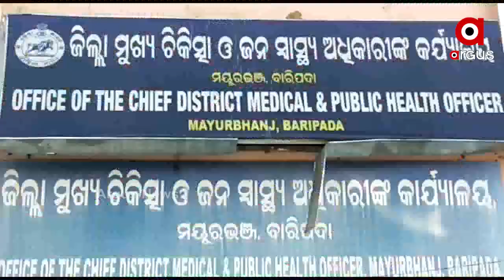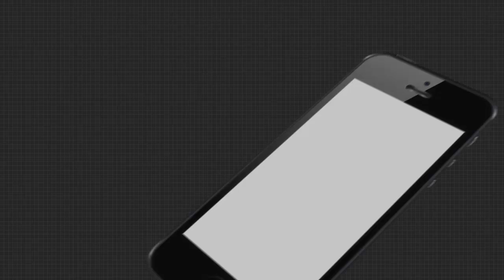କୋଭିଡ଼ ଯୋଦ୍ଧାଙ୍କୁ ଠକିଦେଲେ ରାଜ୍ୟ ସରକାର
ମୟୁରଭଞ୍ଜ ବାରିପଦାରେ କାର୍ଯ୍ୟରତ ଥିବା ଏ ଏନ୍ ଏମ୍ ସ୍ବାସ୍ଥ୍ୟ କର୍ମୀଙ୍କ ଗଣଧାରଣା ତୃତୀୟ ଦିନରେ ପହଞ୍ଚିଛି । ତେବେ ପ୍ରଥମ ଦିବସରେ ଜିଲ୍ଲା ସ୍ବାସ୍ଥ୍ୟ ବିଭାଗର ଏଡିଏମ ଓ  ଆସି ୭ ଦିନ ଭିତରେ ବକେୟା ଥିବା ୩ମାସର ଦରମା ଦରମା ଦେଇଦେବା କଥା କହିଥିବା ବେଳେ ଧାରଣାରତ ସ୍ବାସ୍ଥ୍ୟ କର୍ମିଙ୍କୁ ତାହା ଗ୍ରହଣ କରିନାହାନ୍ତି ।  ବକେୟାଥିବା ଦରମା ସହ ପୁନଃ ନିଯୁକ୍ତି ଦାବି ନେଇ ଧାରଣା ରେ କୋଭିଡ କେୟାର ହୋମରେ ନିଯୁକ୍ତି ପାଇଥିବା ବସିଛନ୍ତି ସ୍ବାସ୍ଥ୍ୟ କର୍ମୀ ।